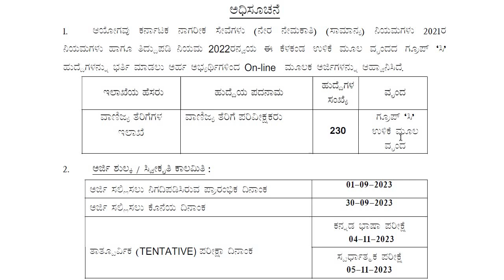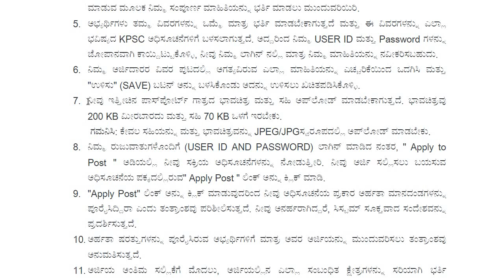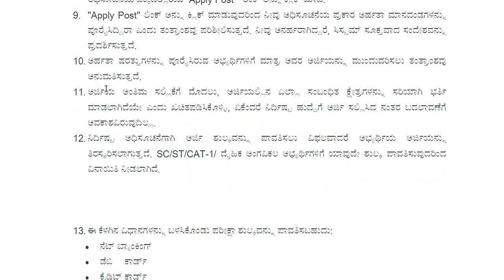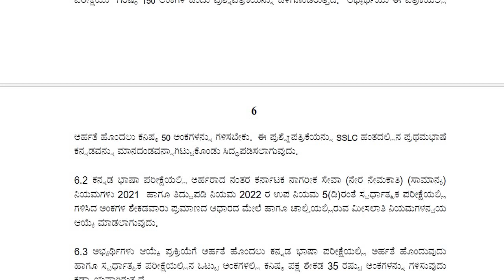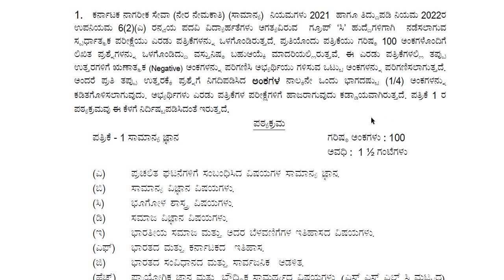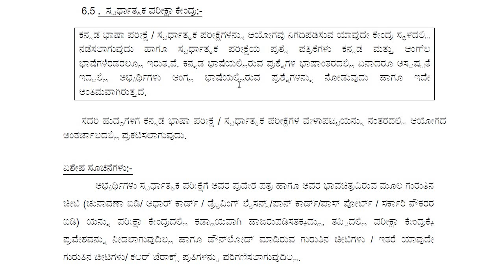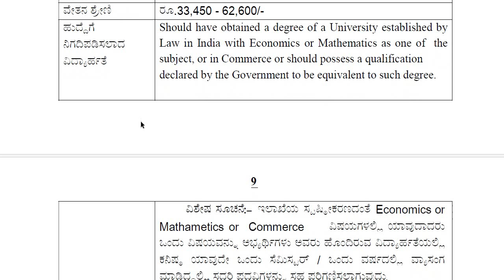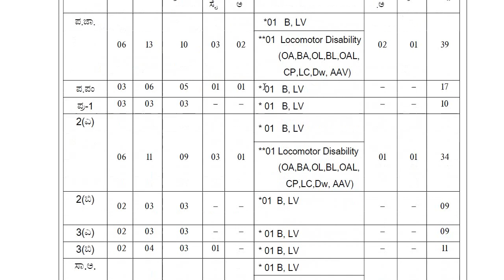KPSCಯಿಂದ ಹೊಸ ಅಧಿಸೂಚನೆ ||Classic Job Junction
Classic Education
Dharwad